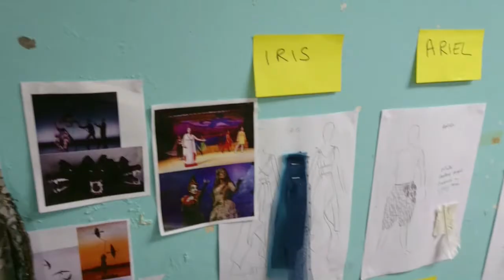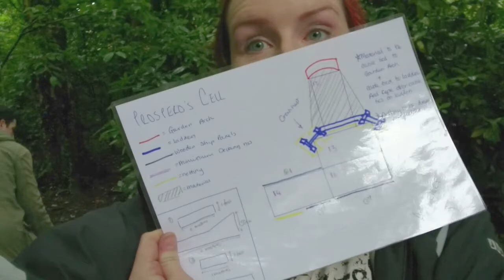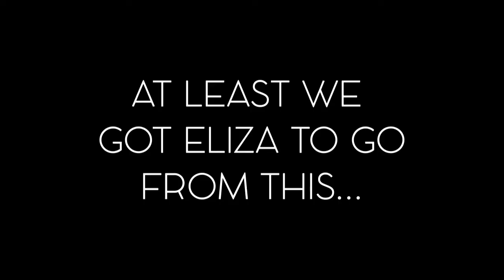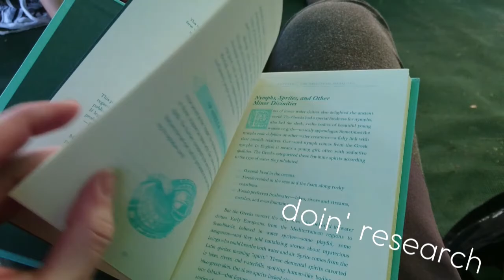THE TEMPEST ON TOUR // #3 // full fathom five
More behind the scenes on our outdoor theatre tour of The Tempest around Liverpool, Merseyside and beyond!

Also, spot the mistake in the opening sequence!

An insight into our outdoor theatre tour of The Tempest around Liverpool, Merseyside and Stratford-upon-Avon. x